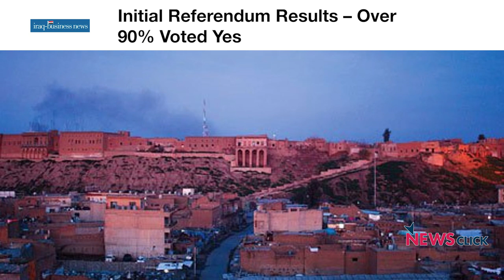Will the Kurdish Referendum Result in Declaration of Independence?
On September 25, 2017, Iraqi Kurds voted in favor of independence from Iraq in a referendum. Out of the 3.3 million Kurds and non-Kurds who voted, 92% voted in favor of independence. However many including US have called it illegitimate.